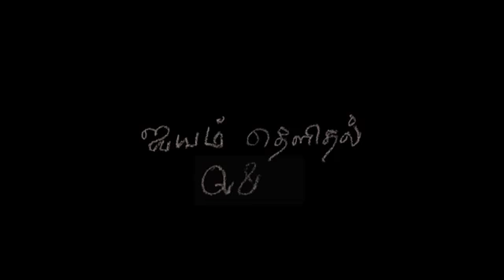Healer baskar Question and Answers | கேள்வி பதில் | உடல்நலம்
healer baskar latest